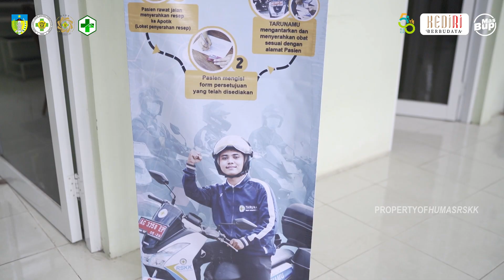Sehat Bersama RSKK di Puskesmas Ngancar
Sahabat RSKK

Pelayanan kesehatan sangatlah penting guna meningkatkan kesehatan yang terjangkau, merata, dan berkualitas untuk memenuhi kebutuhan masyarakat☺️

Untuk itu RSUD Kabupaten Kediri melalui penyuluhan kesehatan di Puskesmas Ngancar Kabupaten Kediri mengenalkan Pelayanan Unggulan yang ada di RSKK😉

Diharapkan dengan adanya kegiatan penyuluhan ini dapat meningkatkan pengetahuan kesehatan pada pasien, keluarga pasien, dan masyarakat sekitar🤩

Salam Sehat
RSKK “Kami Semakin Baik”

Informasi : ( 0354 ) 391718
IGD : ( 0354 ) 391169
Call Center : 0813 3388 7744
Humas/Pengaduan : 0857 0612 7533